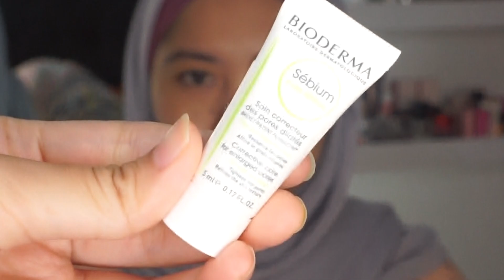MAKEUP WEDDING BUAT PIPI TEMBEM JADI TIRUS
( buat area Bandar Lampung dan Jakarta open MUA for wisuda, bridesmate, prawedding and party)
so follow guys!!

thankyou for watching my youtube channel, my name is Disya Icha you can call me Icha or Disya, i give makeup tutorial, beauty related and hijab tutorial. i realy hope you find this channel useful and i hope you enjoy my video...hihihi

Qna???
umurnya brp sihhh?? 29thn ini
ngerekam pake apa si?? sony a6000 mirror lens
lightingnya?? softbox and beauty case studio
editnya?? adobe premiere pro